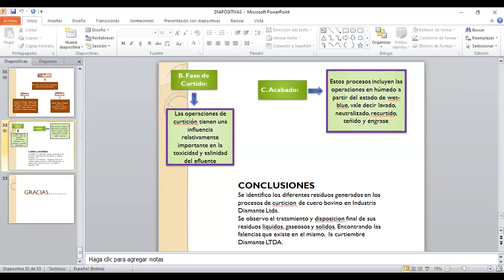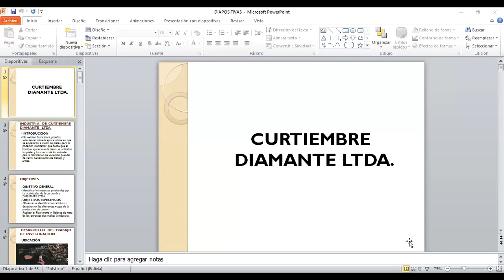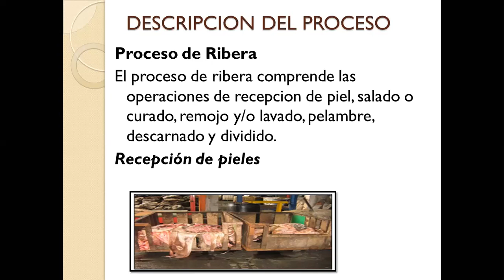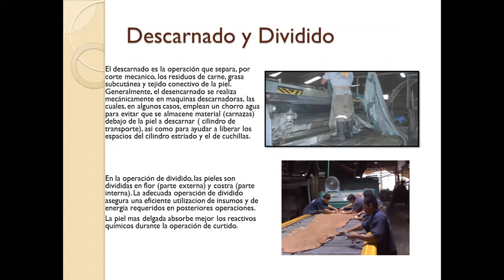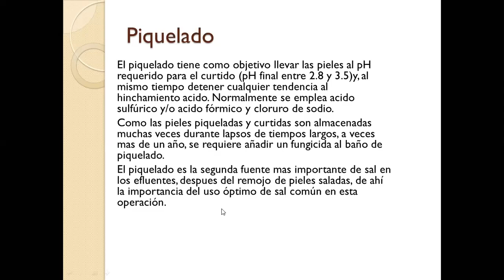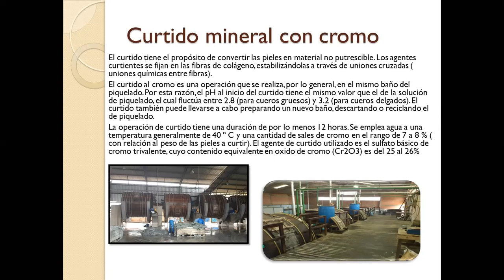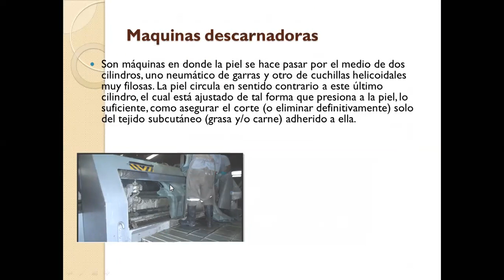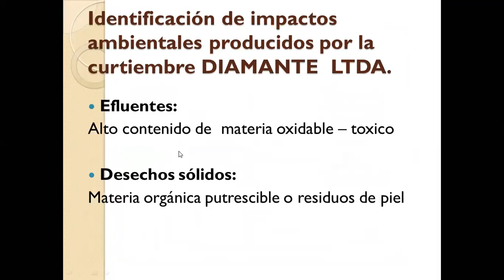Curtido de cueros